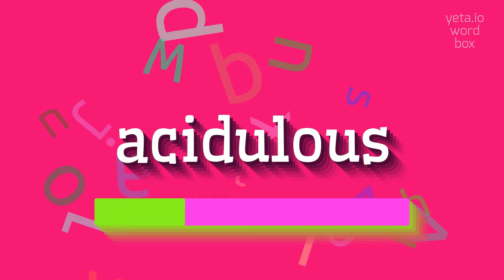How to say "acidulous"! (High Quality Voices)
Watch in this video how to say and pronounce "acidulous"!